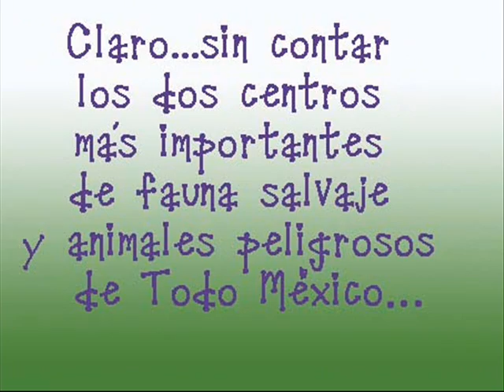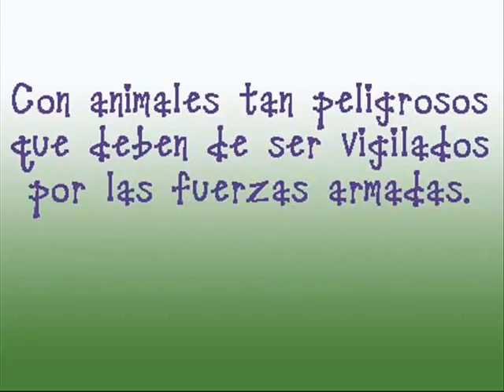70% de zoológicos opera en la ilegalidad: Profepa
70% de zoológicos opera en la ilegalidad: Profepa
Entre las irregularidades detectadas están la posesión de animales de procedencia ilícita e incumplimiento de los estándares mínimos de seguridad